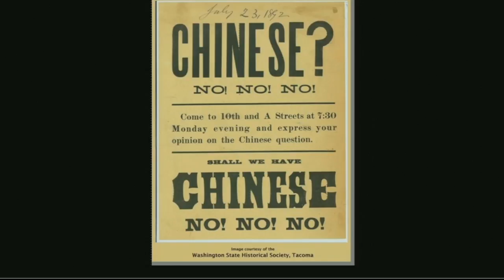Blind Eating | Cary Cheng | TEDxWUSTL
How much do you think about the story behind the food you eat? Cary Cheng explores the phenomenon of "Blind Eating" and the innate connection between culture and food.

Cary is a senior at the Olin Business School at Washington University in St. Louis majoring in Operations/Supply Chain Management with a second major in Philosophy. In his free time, he enjoys watching movies, playing music and buying books that he never ends up reading.